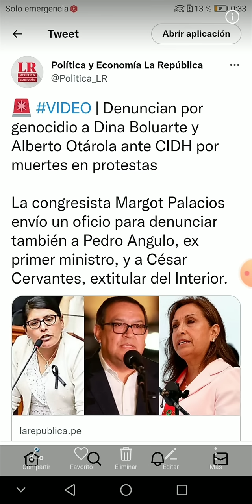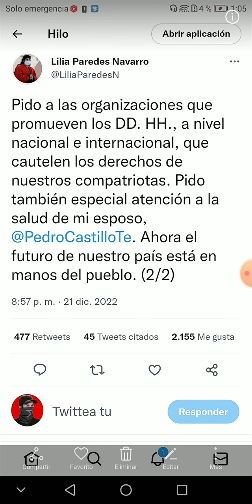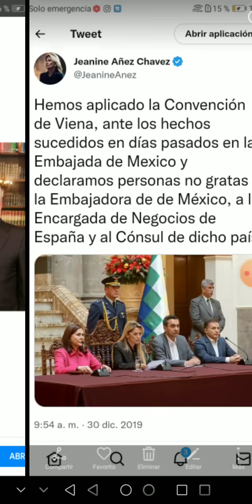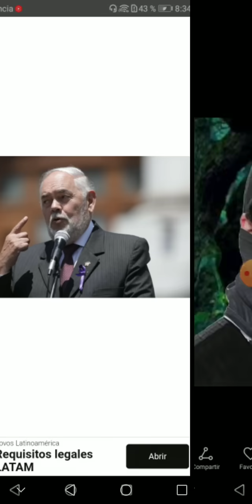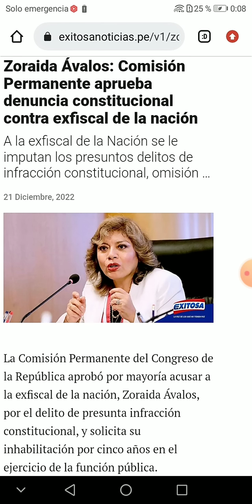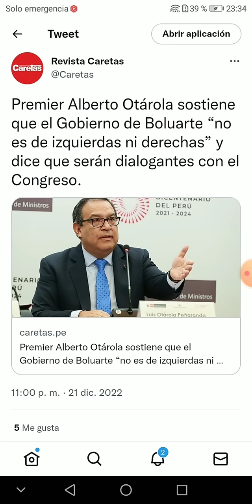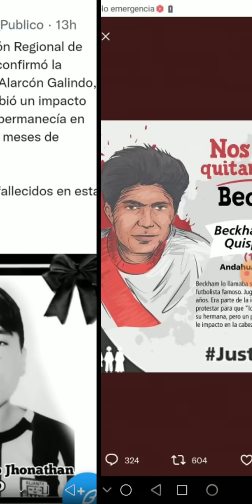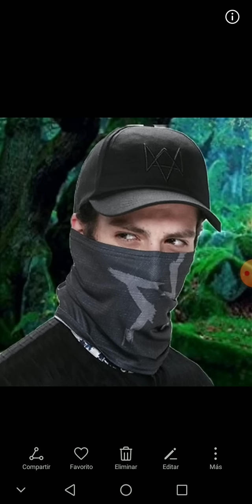DINA BOLUARTE SUFRE SU PEOR PESADILLA DESPUÉS DE GOLPE DE ESTADO A PEDRO CASTILLO